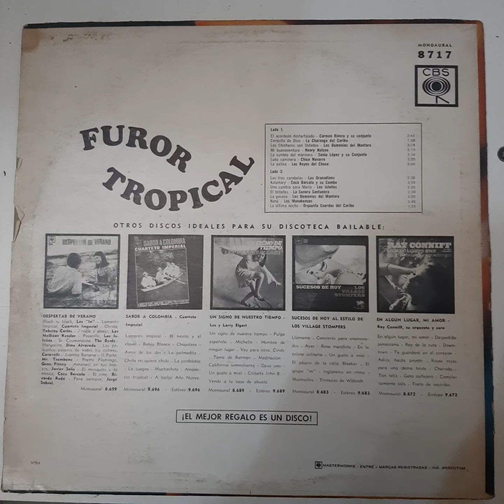Vinilo Furor Tropical Manakenses Charanga Del Caribe C2 Disqueria Manoenpez